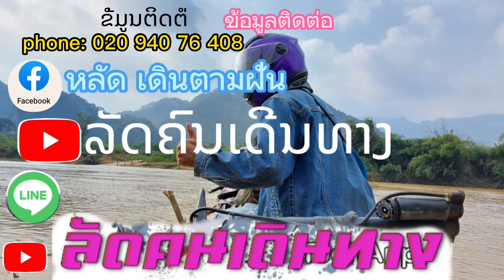ໜຸ່ມນາຕົ້ມເກືອຂາຍຈົນມີລາຍໄດ້ເປັນກອບເປັນກຳ/หนุ่มนาต้มเกลือขายจนมีรายได้เป็นกอบเป็นกำ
ໜຸ່ມນາຕົ້ມເກືອຈົນມີລາຍໄດ້ເປັນກອບເປັນກຳ/หนั่มนาต้มเกลือจนมีรายได้เป็นกอบเป็นกำ